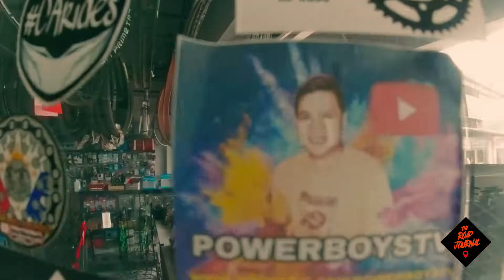0006 - SARAPMAGBIKESOUTH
3 consecutive days ako nagtambay sa shop! sinuwerte din at natiyempuhan si master @ianhow  haha!